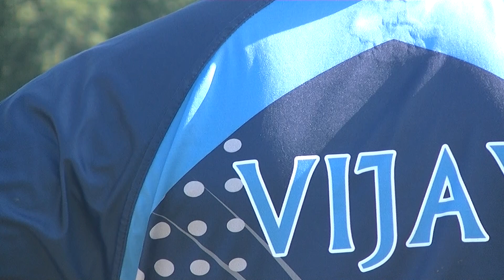Princeton Tigers Vs. NJ Kings CC 6-05-21 [1 of 2]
Princeton Tigers 159/9 (Adnan Z 37, Aditya 32) Vijay, Sreejith and Alex with 2 wickets each
NJ Kings 105/9 (Vijay 33) Shiva and Aditya with 2 wickets each

Princeton Tigers won by 54 runs